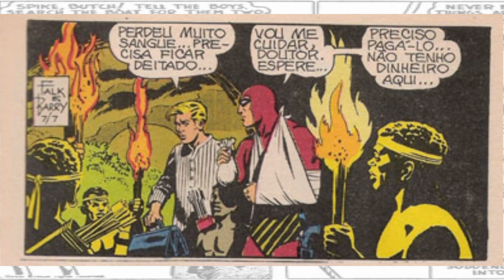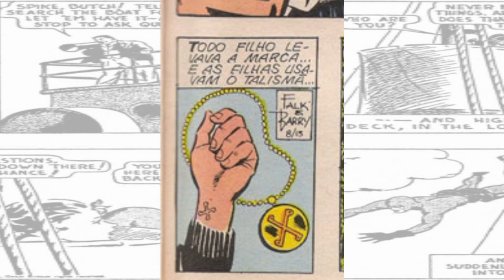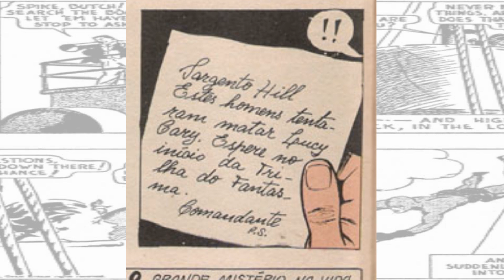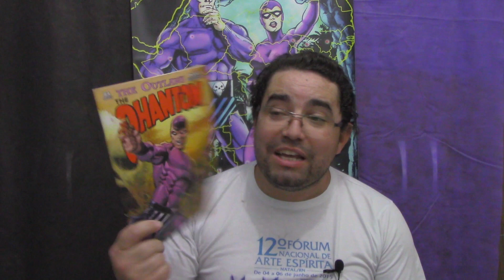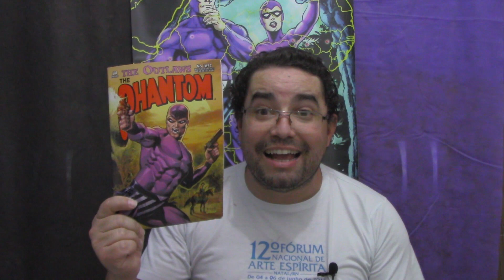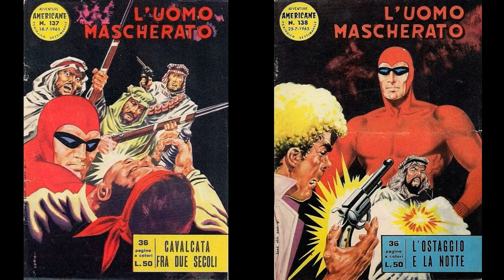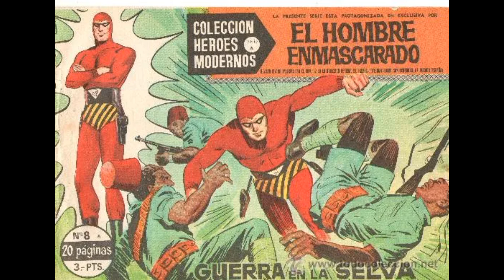As aventuras de Lucy Cary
Dia de review!

Link Geral

Mythos (2019)
Livro: Fantasma – A Ameaça de Scorpia + Brinde
O Fantasma #01
O Fantasma #02
O Fantasma #03
O Fantasma #04
O Fantasma #05
O Fantasma #06
O Fantasma #07
O Fantasma #08
O Fantasma #09
O Fantasma #10
O Fantasma #11

The Phantom Comics and the New Left: A Socialist Superhero (Kindle)

Fantasma. O Espírito que Anda, por Israel Foguel
The Phantom Unmasked: America's First Superhero, por Kevin Patrick

Mythos
Kings Watch – Defensores da Terra
O Último Fantasma – Vol. 1
O Último Fantasma – Vol. 2

Pixel
O Fantasma (Vol. 1) – Piratas do Céu: A Saga Completa
O Fantasma (Vol. 3) – O Tesouro do Fantasma
O Fantasma (Box)
O Fantasma (Vol. 4) - Suzie
O Fantasma Vai à Guerra

Dynamite

Legenderry: A Steampunk Adventure
The King Collection

Hermes Press

Don Newton’s Complete Phantom
The Phantom the Complete Newspaper Dailies by Lee Falk and Wilson McCoy: Volume 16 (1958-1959)
The Phantom the Complete Newspaper Dailies by Lee Falk and Wilson McCoy: Volume 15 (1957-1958)
THE PHANTOM the Complete Newspaper Dailies by Lee Falk and Wilson McCoy:  Volume 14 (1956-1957)
The Phantom the Complete Newspaper Dailies by Lee Falk and Wilson McCoy: Volume 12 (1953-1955)
The Phantom The Complete Sundays: Volume 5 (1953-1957)
The Phantom: Danger in the Forbidden City
The Phantom: Complete Avon Novels: Volume #2 Slave Market Of Mucar
The Phantom: The Complete Avon Novels: Volume #3: The Scorpia Menace!
The Phantom: The Complete Avon Novels: Volume #6 The Mysterious Ambassador

The Phantom: The Complete Avon Novels: Volume #8 The Hydra Monster
The Phantom: The Complete Avon Novels: Volume #10: The Google-Eyed Pirates!
Pré-venda:
The Phantom: President Kennedy's Mission

Moonstone
Legacy & the Law

Funkos
Funko pop Roxo
Funko Pop Vermelho
Funko Pop Azul